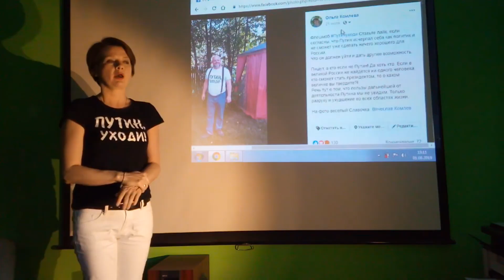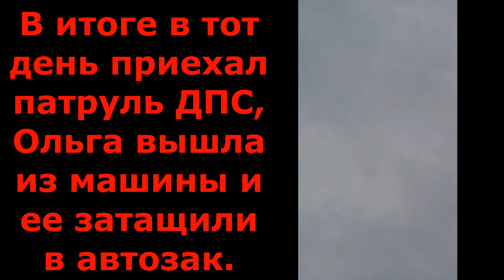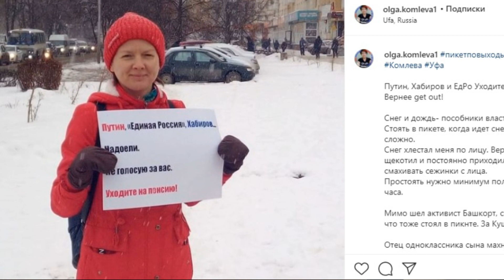Специальный проект Разифа Абдуллина "Истории". Выпуск третий: Ольга Комлева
Это медиапроект о наших современниках. Автор - Разиф Абдуллин, вызывает их на откровенный разговор о себе и своей жизни, после чего оставляет только речь собеседника, иллюстрируя их истории максимально документальными кадрами (видео и фото).
Третий  выпуск, об Ольге Комлевой, риэлторе и кадастровом инженере, который на всякий случай носит с собой тревожный чемоданчик. Почему? Узнаете в фильме.
При монтаже фильма использованы  собственные кадры,  фрагменты из личного архива Ольги Комлевой и  ряда СМИ.